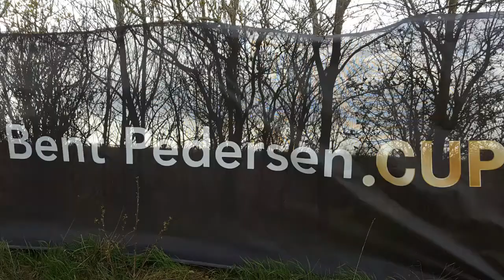18-4-2017. Varde Cykelklub